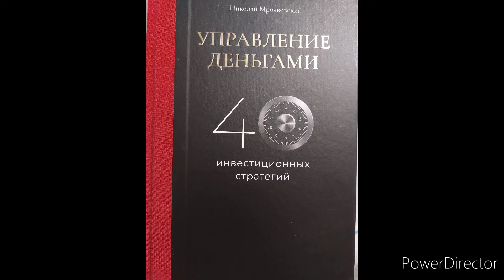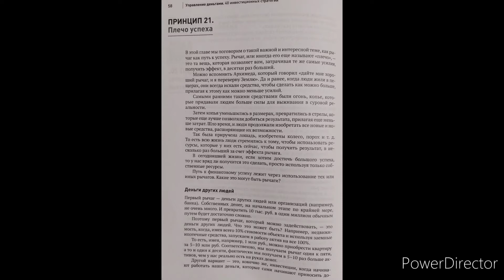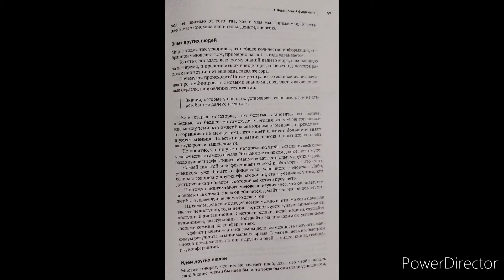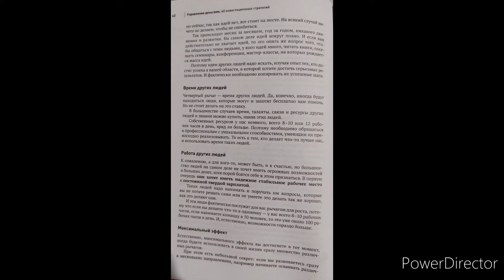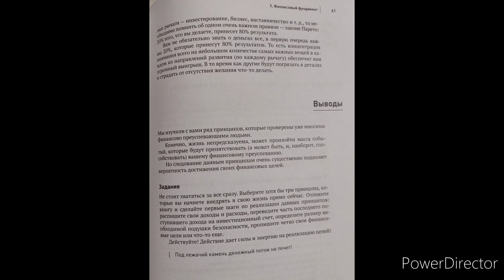Н. Мрочковский "Управление деньгами" Принцип 21